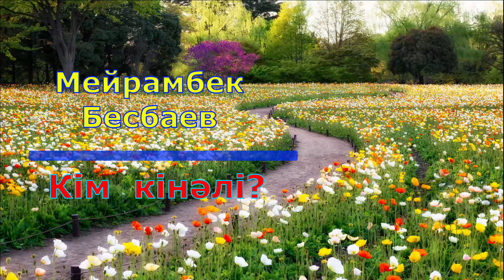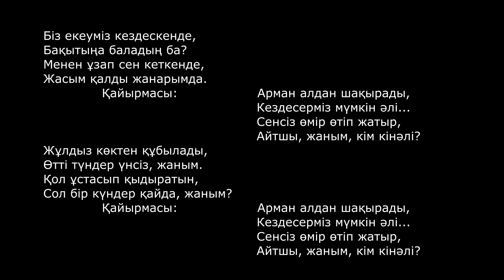Кім кінәлі - Мейрамбек Бесбаев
Алғашқы махаббат!